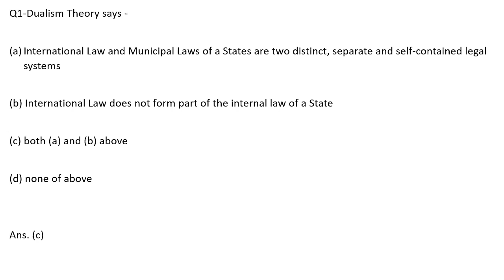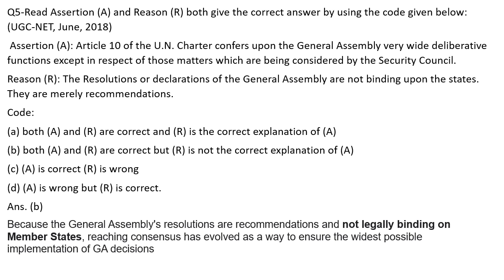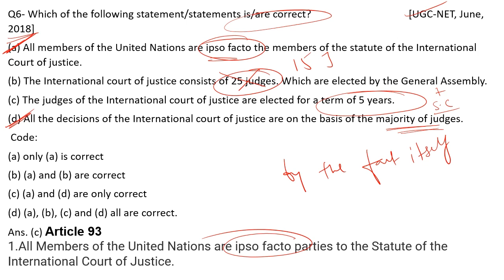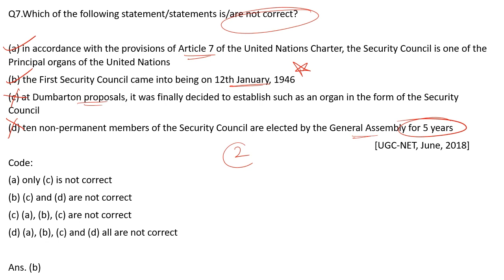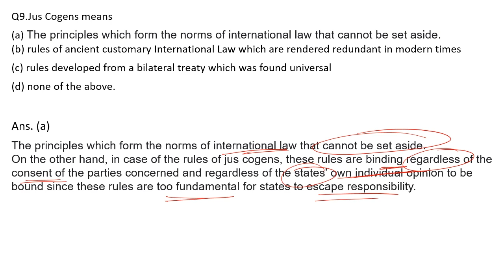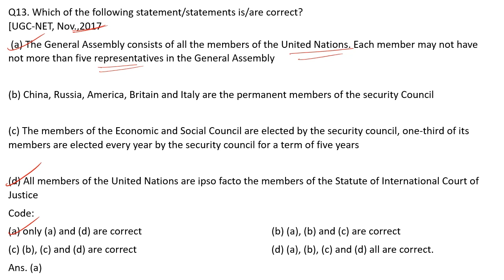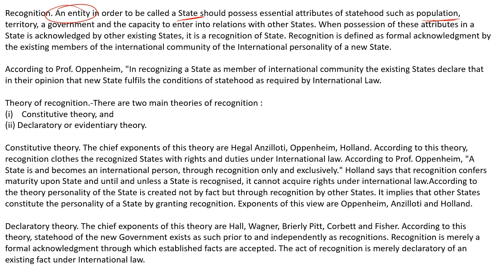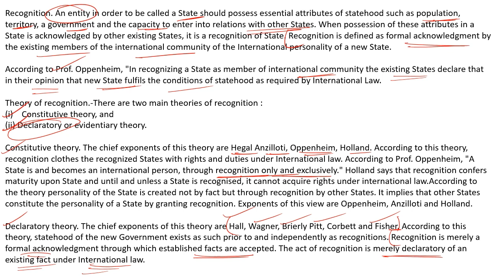PREVIOUS YEAR MCQS OF PUBLIC INTERNATIONAL LAW||UGC NET LAW